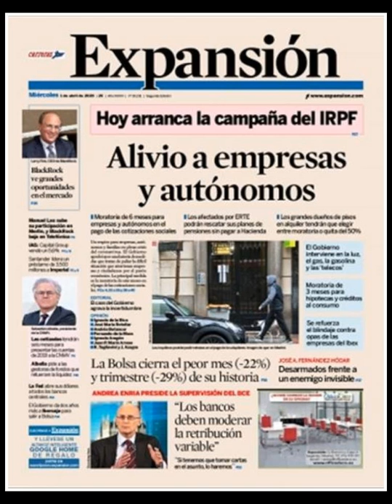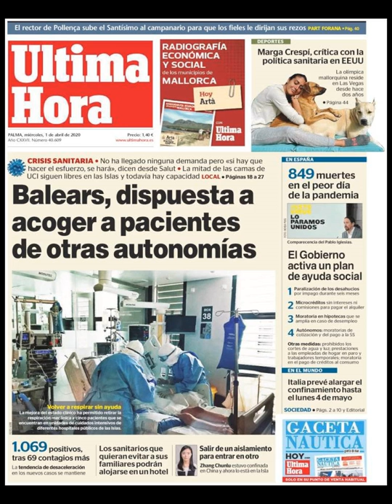Noticias Miércoles 1 Abril 2020 Portadas Titulares Diarios Periódicos España Spain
Principales Titulares de Noticias en Portadas Diarios Periódicos Españoles del Miércoles 1 de Abril de 2020 ¿Que le Parecio este día?